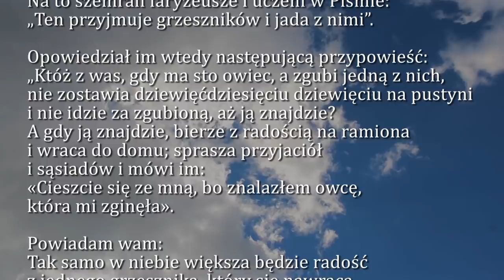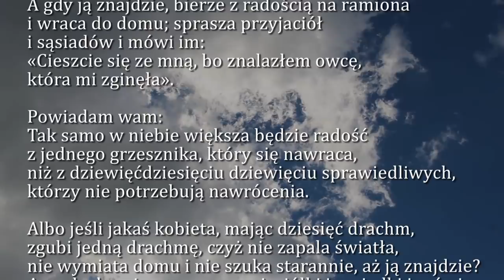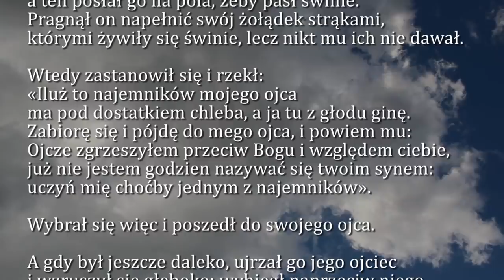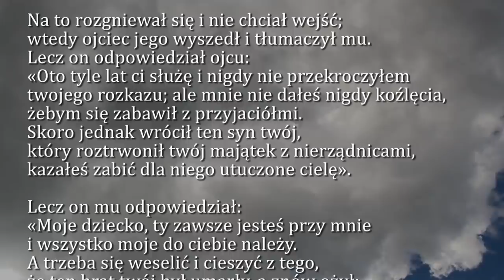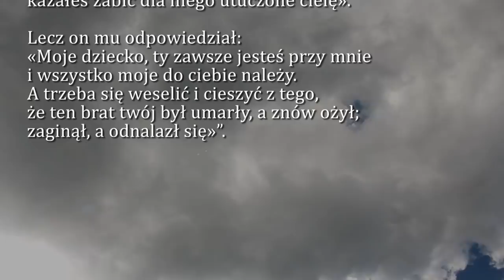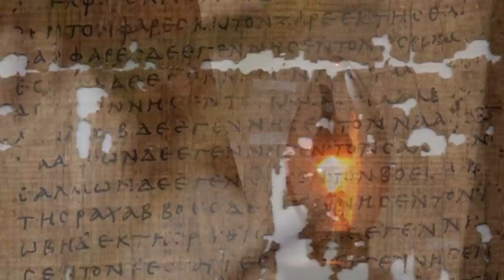Dobra Nowina na dziś | 15 września - XXIV niedziela zwykła